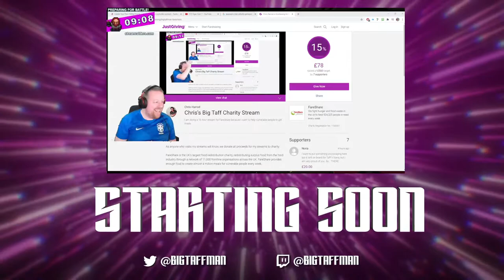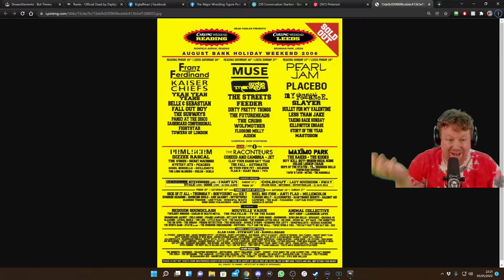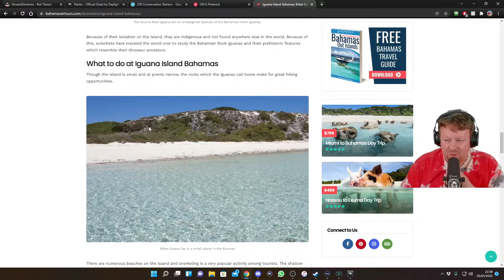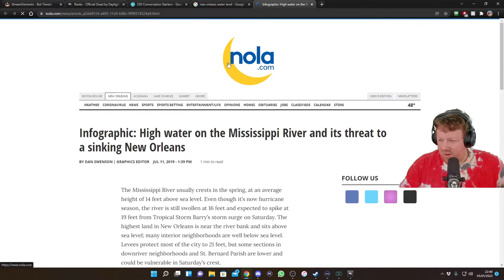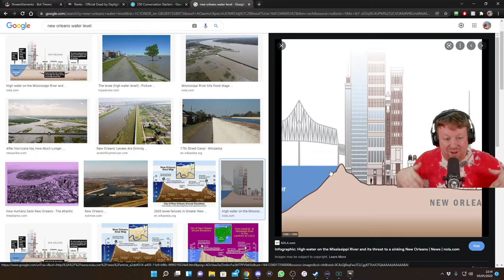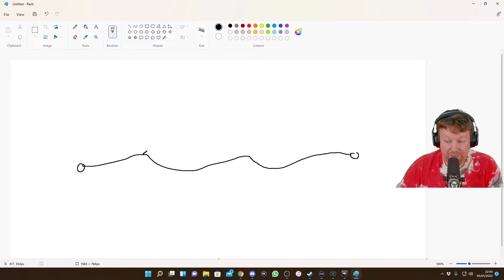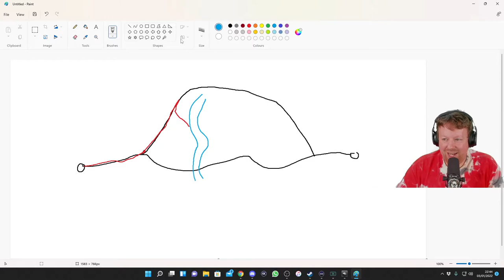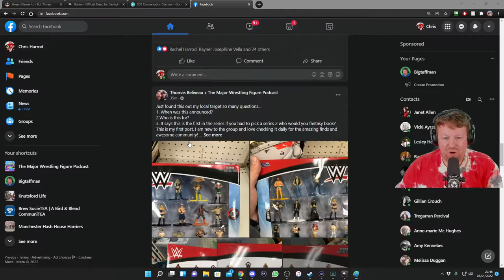Frienduary - Will Kody Find Love with Michael on DBD - BigTaffMan Stream VOD 3-1-22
Unfortunately despite our best efforts we found no Mikeys tonight! However we still continued our journey to try and get me to Rank 1.

In January we're going to be doing Frienduary, trying to stream more with friends through the month. Today we were streaming with Kody, one of my mods and close friends. He doesnt stream himself so I have nothing to plug here!

Timestamps
Go Live - 0:00
Stream Start - 4:25
DBD - 10:00